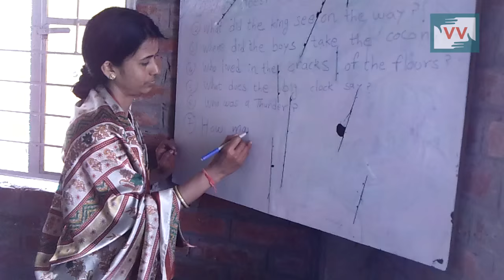Impact | Independence to work, Bihar | Gyanti Reports for Indiaunheard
Sometimes to bring a change you need a revolution, many times all it needs is just a dialogue.

Kamala is an educated young woman from Bihar, who had an aspiration to be an earning woman after completing her degree. However, like many Indian women, her dreams were cut short due to the patriarchal outlook of her family. Married into a conservative family of Bhagwanpur, Bihar, Kamala tried to persuade her mother-in-law to let her work, but the neighbours and community at large dissuaded her mother-in-law under pretexts such as ‘the daughter-in-law stepping out will portray financial inadequacy on the part of the family. Due to the communication gap between the two, Kamala was imprisoned in her house.

When Gyanti Devi, a Video Volunteers correspondent a member of the same community as Kamala, came to know about the situation, she did what she knew best.

    She wielded her camera, shot the issue and gathered different perspectives. She used the video as a tool for dialogue between Kamala and her mother-in-law, slowly diminishing the misconception related to working women. A victim of domestic abuse herself and now a working woman, Gyanti retold her tale to the mother-in-law, telling her the benefits of having an educated daughter-in-law.

Working women while considered a bane by families with a patrirarchial mindset, India can actually benefit from closing the gender gap. According to a study by the McKinsey Global Institute (MGI), India can increase its gross domestic product (GDP) estimated at $4.83 trillion, by between 16% and 60% by 2025, simply by enabling women to participate in the economy on par with men.

    Today, due to the dialogue between Gyanti and Kamala’s mother-in-law, Kamala has been pursuing her dreams of being a working woman. She is currently a teacher at Brijkala English School in Bihar, and also enrolled herself in training for Computer Education.

However, currently, India has one of the largest gender gaps in the world’s when it comes to labour force participation. The women account for only 23-24% of the total labour force in India and generate only 17% of the share of GDP.
This video was made by a Video Volunteers Community Correspondent Gyanti Devi.